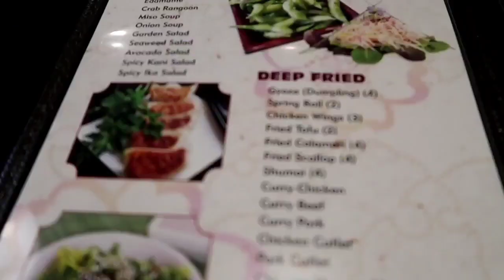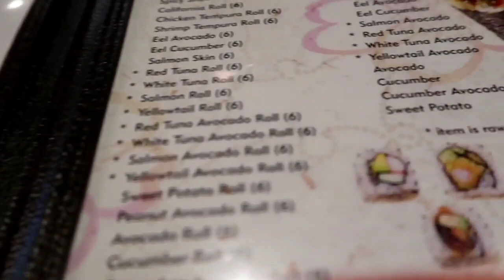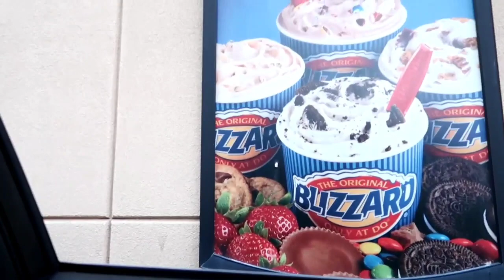Sushi run! And DQ for some ice cream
Went way out of the way for sushi but was worth it!! Sometimes you just need to drive a ways to get better food!!